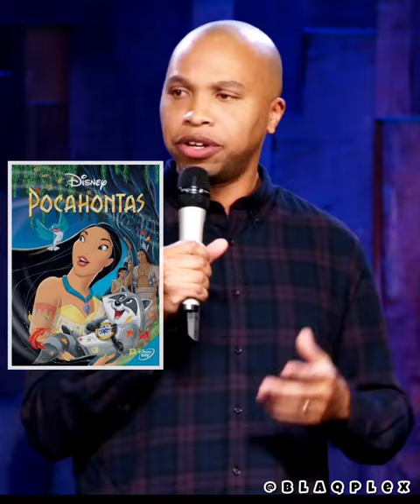did Disney hated black people in the 90s?(Matthew Jenkins)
Matthew Jenkins jokes about Disney interesting spin on black characters